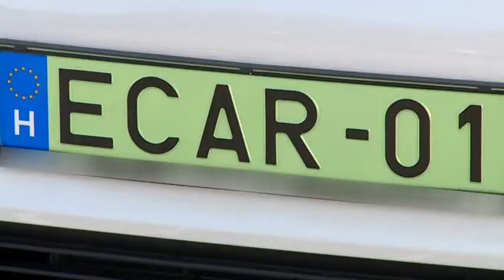Hírek 2018. szeptember 10.